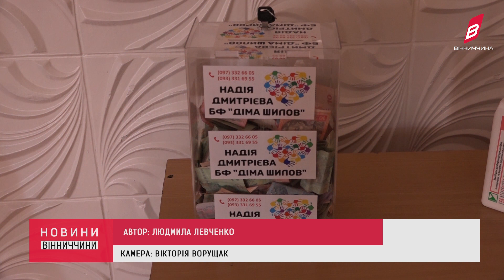16 09 2021 Благодійна акція: виставка тварин аби зібрати кошти для хлопчика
Благодійна акція пройшла у 8 школі міста Вінниця. Щоб назбирати необхідну суму для лікування хлопчика з рідкісним діагнозом глотарова ацидемія 1 типу у актовій залі організували платну виставку екзотичних тваринок. Всі зібрані кошти передадуть сім’ї маленького Дані.